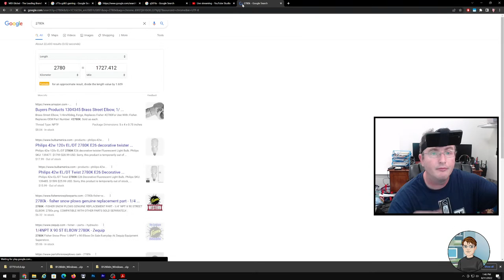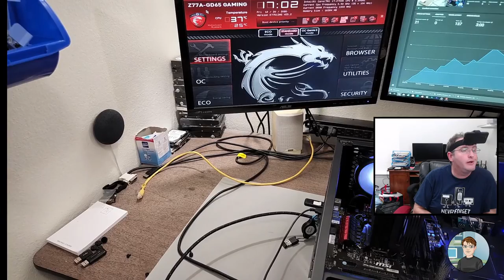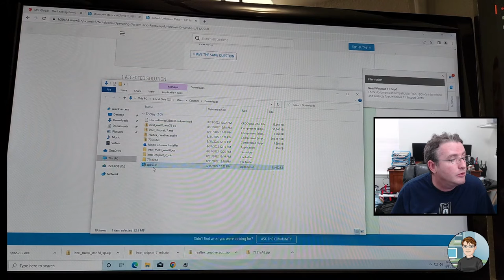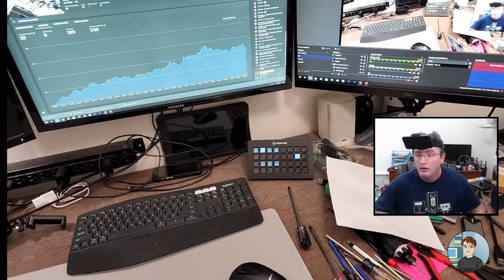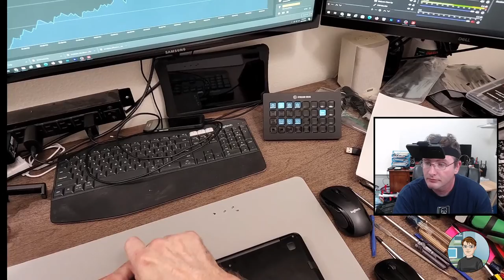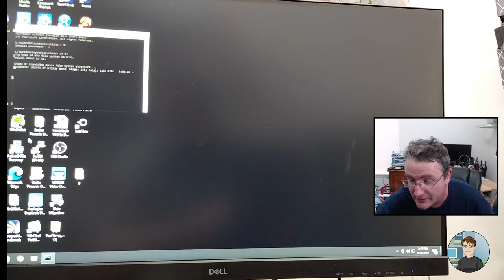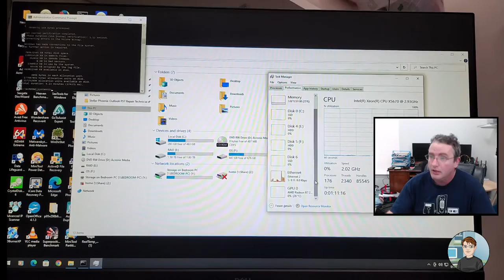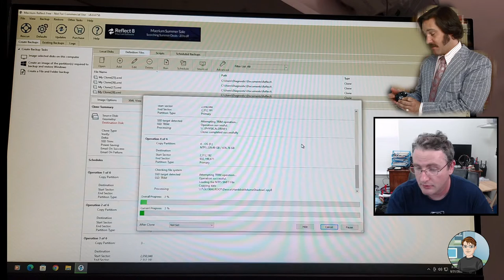Troubleshooting a PC with no video output, a laptop with a boot loop and a laptop needing a battery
I'm not sure yet about the hardware in the desktop.  The first laptop isn't booting into Windows and the laptop needing a battery upgrade was opened by the user and the m.2 SSD fell out and the power button is pushed in.

Arctic Silver 5 AS5-3.5G Thermal Paste

DataVac blower

This is the powered screwdriver I use in the video.  Metabo HPT Cordless Screwdriver Kit

This one I keep in my car for mobile work.  It's very good and much cheaper that the iFixit kit

This is the one I have.  It has the same 64bit set along with some other useful tools and a carrying case.